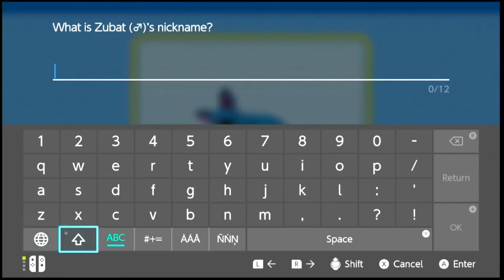Time For A New Team Member Pokémon BD P3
Hope you all are having a good day!

Check out the socials below for more content